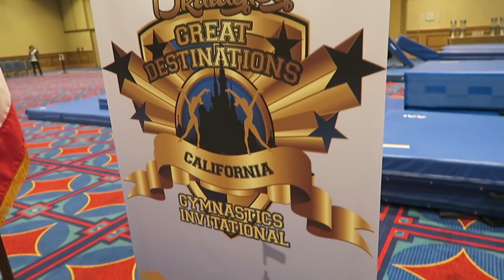Bratayley Great Destinations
I got to go to the Bratayley Great Destinations Invitational and hang out! I had a blast... hope you guys enjoy it!

4 Week Bodyweight Boot Camp Program Discount: $40 OFF

PURCHASE MY GEAR HERE!